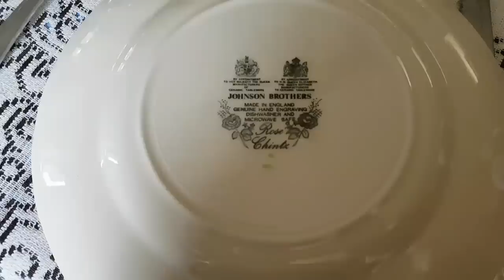ДЕНЬ МАТЕРИ. ОБЕД В НАШЕЙ ФРАНЦУЗСКОЙ СЕМЬЕ. В ГОСТЯХ У ФРАНЦУЗОВ